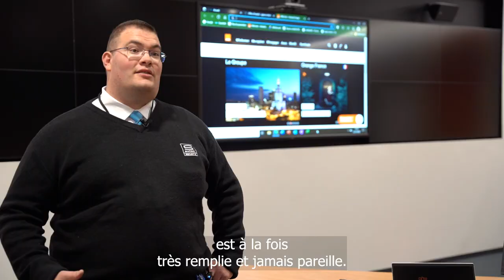Ils témoignent de leur parcours #6 - Ronan